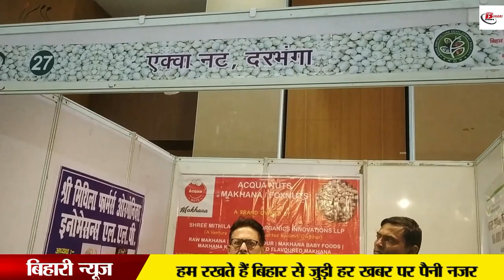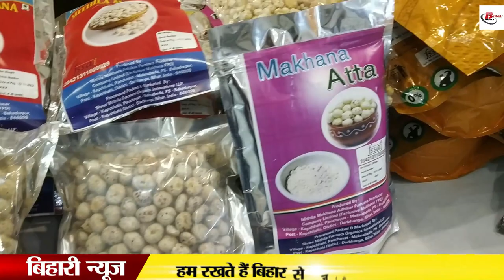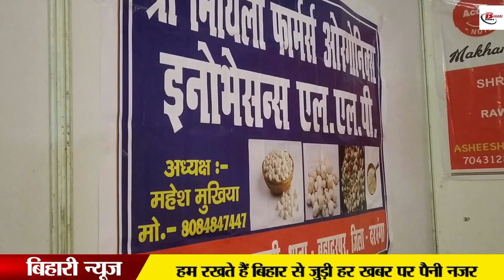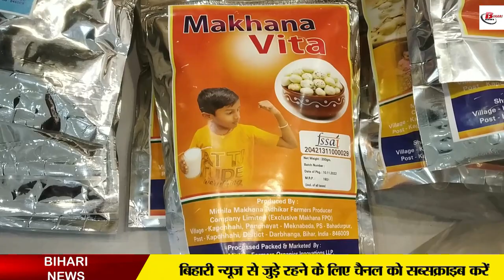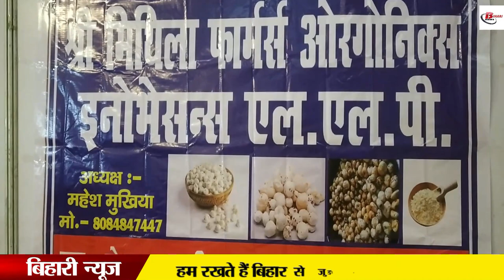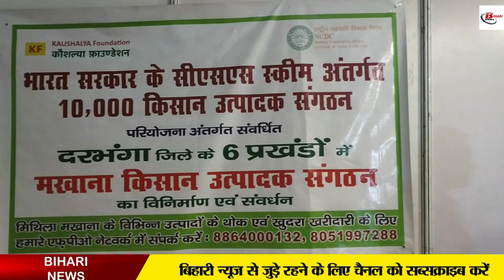सरल भाषा में समझिए कैसे होती है आर्गेनिक मखाने की खेती